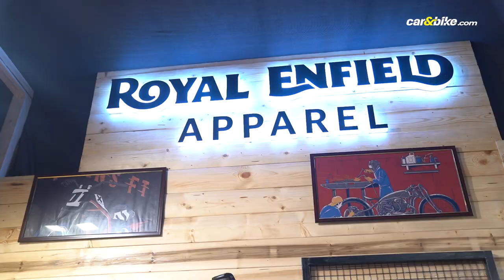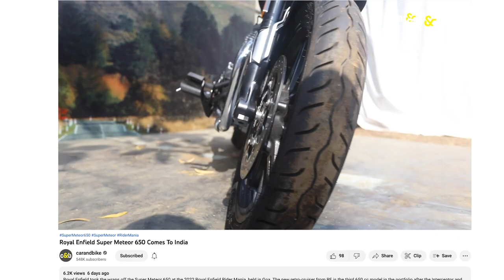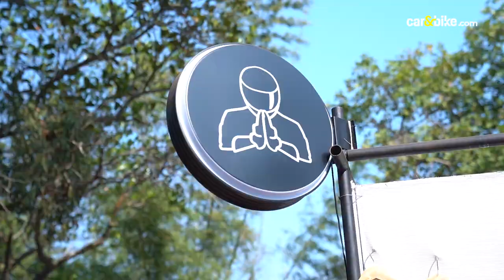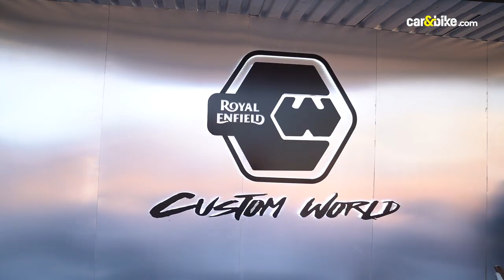2022 Royal Enfield Rider Mania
Music, motorcycles and mayhem! We are here at the 2022 edition of the Royal Enfield Rider Mania. Over the course of a weekend, 12,000 and more participants are expected. And there’s so much to do! Be it motorcycles, be it riding gear, be it delicious, lip-smacking food, there is so much for everybody here at Rider Mania. If there was ever an event, that celebrates the biking brotherhood, it has to be the Royal Enfield Rider Mania. A three day weekender that has everything to offer a motorcycling festival can, the 2022 edition of the Rider Mania saw a massive contingent of Royal Enfield enthusiasts make their way to Goa and take part in the revelry.